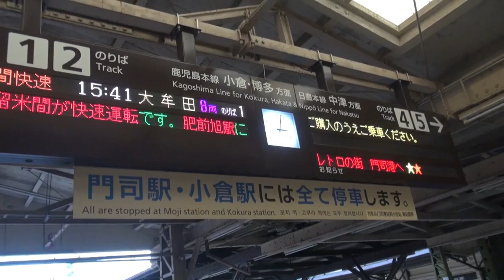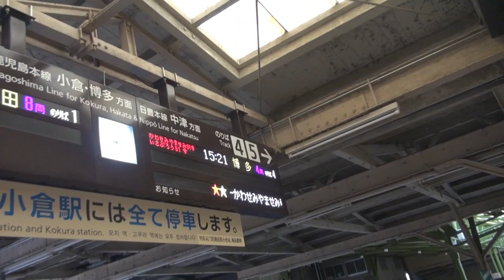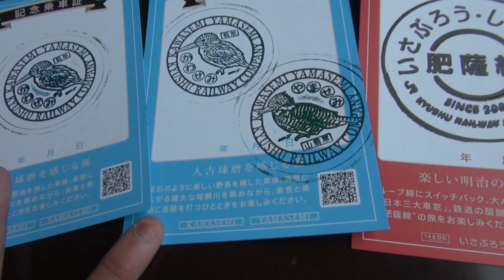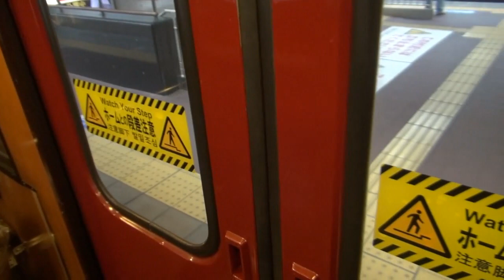いさぶろう91号 門司港～博多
門司港～博多までいさぶろう91号に乗ってきた。